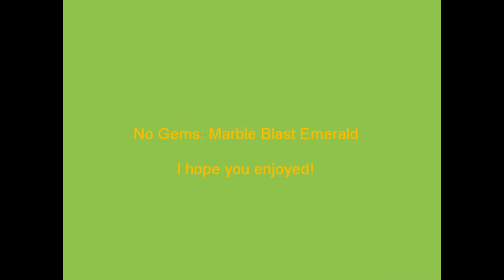No Gems: Marble Blast Emerald (4. Bloopers)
Here is the final part of the compilation, which contains bloopers. I might do an "Alternate Paths" video in the future.

Song: Styles of Beyond - Second To None